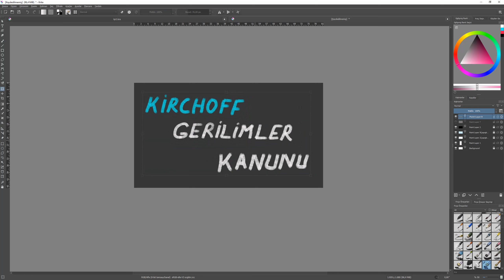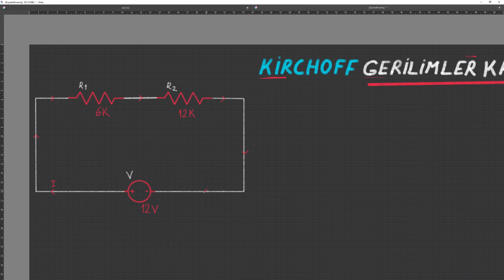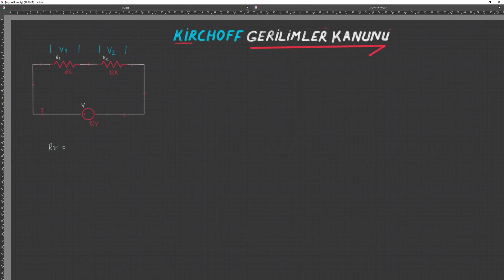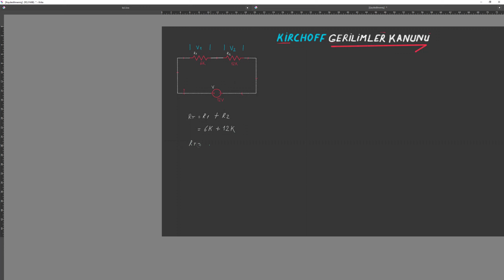Kirchoff Kanunları Gerilimler Deneyi 1 2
Kirşof Gerilimler Kanunu ; Devre elemanları üzerindeki toplam gerilim miktarı, üreteç gerilimine eşittir.